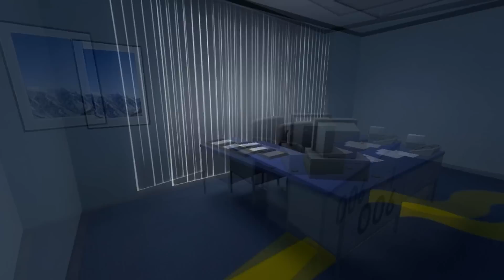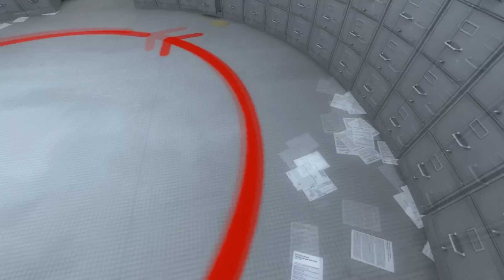Sour Plays - Confusion Simulator 207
The Stanley penis bowl.

It's like Rockman but better. Wait, shit, Megaman.
-Sour